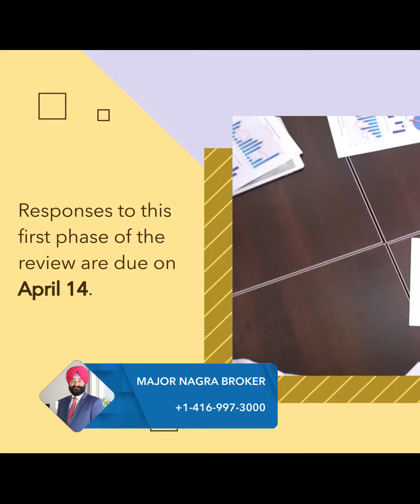Recently-Proposed Mortgage Rules in Canada